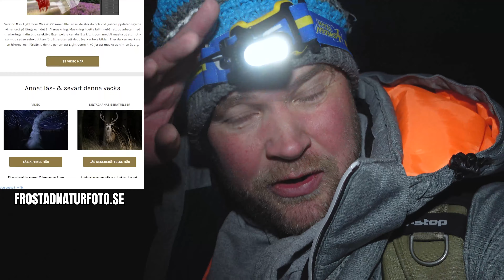Fotograferar kungsörn i Finland.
I det här avsnittet fotograferar jag kungsörn i Finland! Ni får följa med mig ut i ett gömsle i nordöstra Finland där kungsörnarnas rike finns. Det blir både stämningsfyllda stunder med inkommande kungsörnar men också lite tankar kring att fotografera kungsörn. Jag går upp flera timmar innan soluppgång för att förbereda inför dagens fotografering. Väl i gömslet är det bara för mig att invänta kungsörnarna och försöka att få så bra bilder som möjligt.